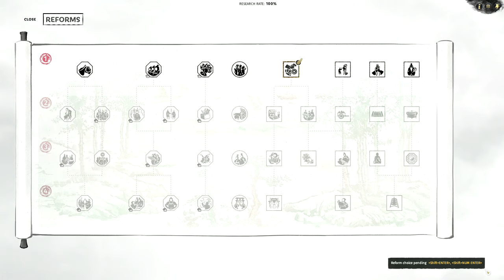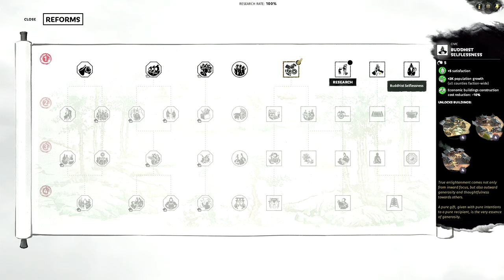Total War: Three Kingdoms, Eight Princes Campaign - Sima Liang (Romance) #1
This is a playthrough of a very hard difficulty campaign on Total War: Three Kingdoms, Eight Princes playing as Sima Liang.

Check out the latest deal on Chrono.gg!

Enjoyed the video? Here's some more!